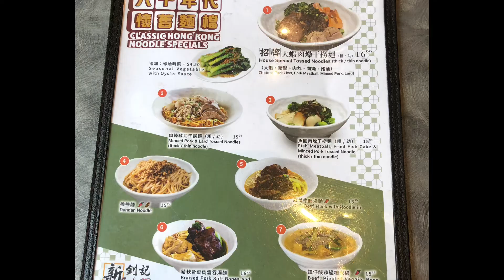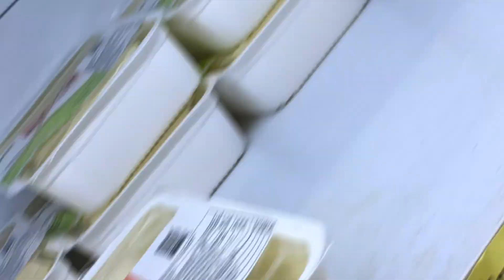Calgary Happy Hour_ Sun’s BBQ Restaurant 해피아우어 캘거리맛집 차이나타운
저렴한 가격에 오리고기 누들 & 커피한잔까지
할 수 있는곳 ~!